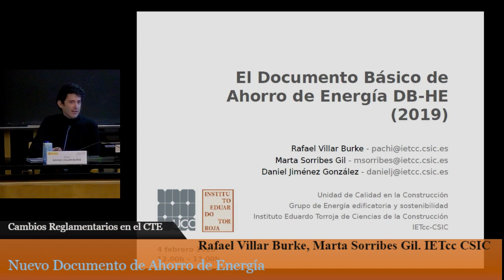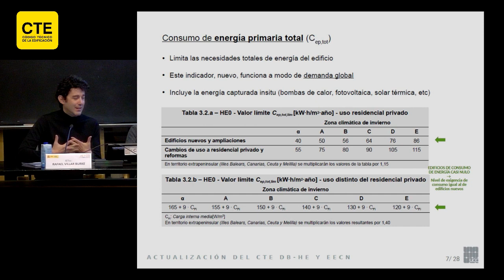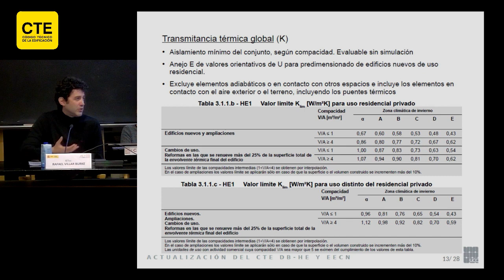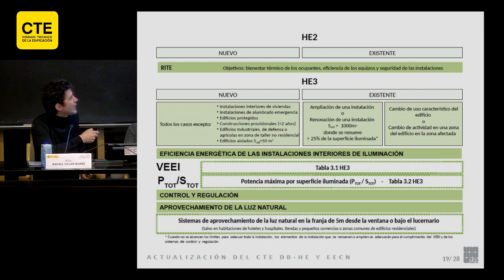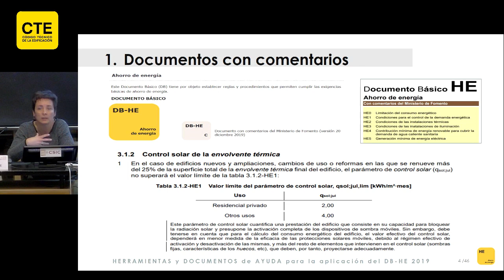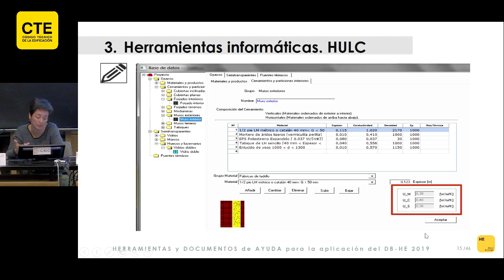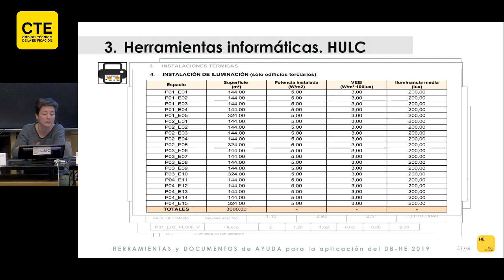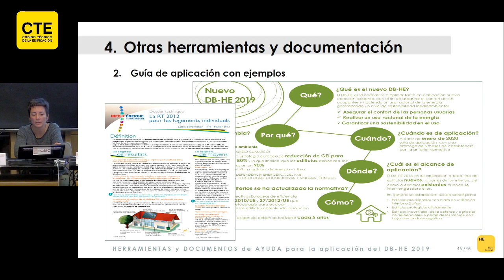Jornada Cambios Reglamentarios en el CTE. Nuevo Documento de Ahorro de Energía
Jornada Cambios Reglamentarios en el CTE
4 de febrero de 2020. Instituto de Ciencias de la Construcción Eduardo Torroja
Nuevo Documento de Ahorro de Energía
Rafael Villar Burke, Instituto Eduardo TorrojaMarta Sorribes Gil, Instituto Eduardo Torroja